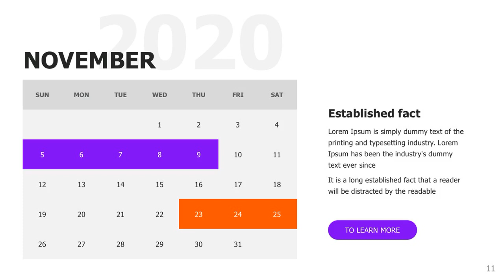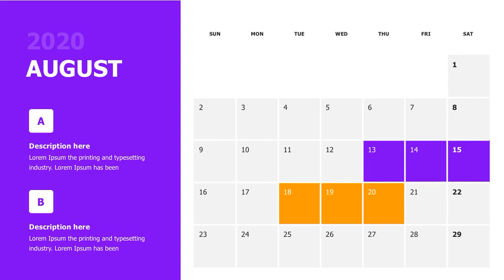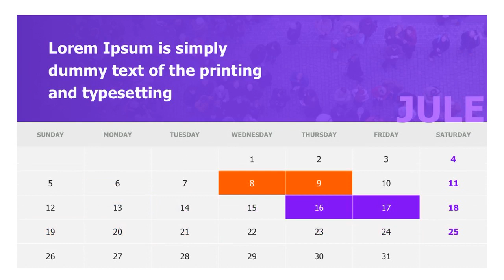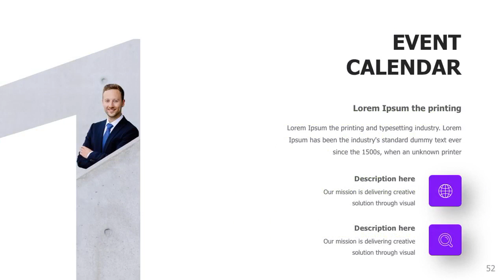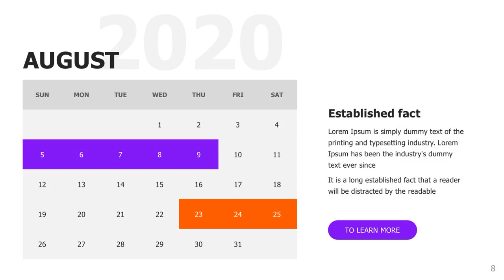Calendar 2020 - Graphicriver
These are professional slides for your presentation. We have collected all possible slide options for you, which will help you create the best presentation. Don't spend time for searches of the presentations, download this professional template and the rest of the time spend on preparation of your speech!

Presentation for your business. Professional slides designed for your presentation. Includes 50+ professional slides. Easy to change colors, modify shapes, texts, & charts. All shapes are editable. All pictures in the presentation can be easily inserted in just one click.

With the purchase of this bundle, you will receive the upcoming updates for free so you will not need to pay again. Every time we update this item you will receive an email notification.

Have fun and Impress your audience!
Package included:
* 50+ unique slides
* Resolution 16:9 (1920x1080 px)
* 500 vector line icons
* Instructions Readme.pdf
* Photo: The policy prohibits the inclusion of photos in the work, but they can be provided to you on request for acquaintance purposes (not for commercial use)
* Free support: I appreciate your time and ready to respond to you within 30 minutes
* System font
* 100% vector (fully editable maps, infographic, icons)
* Easy editable tables and graphs